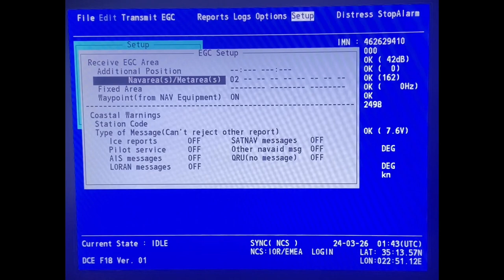Inmarsat Felcom-18 How to change NAVAREA / Inmarsat Felcom-18 Как поменять регион NAVAREA